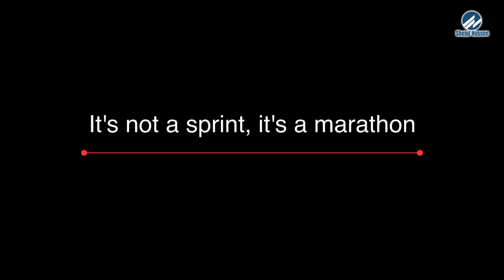MARZUK RUSSELL | 'কবিতা সবচেয়ে তাচ্ছিল্যের জায়গা, এইটা মানা যায় না'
Enjoy more Bengali Music, Videos. Vlog, Interview
Google Plus Account :
Camera Used To Shoot This Video --- Canon 5D Mark 4
Any Unauthorised Publishing is Strictly Prohibited.

04. Aj dekha hok By Parvez

Thank u